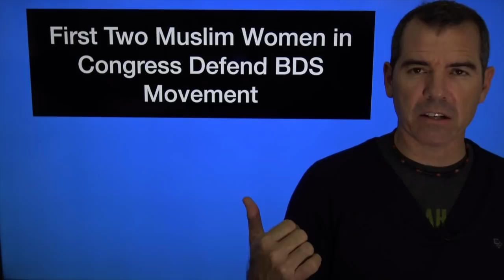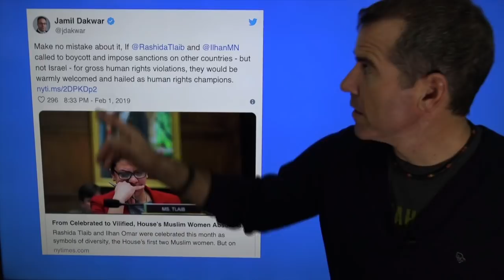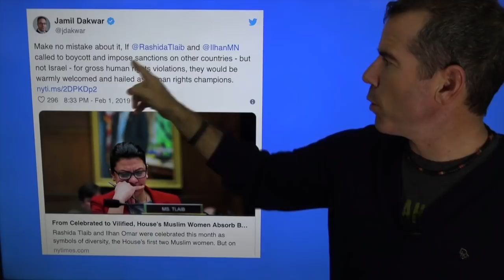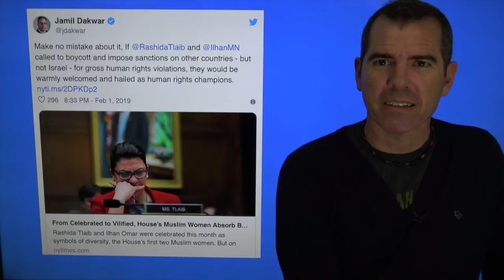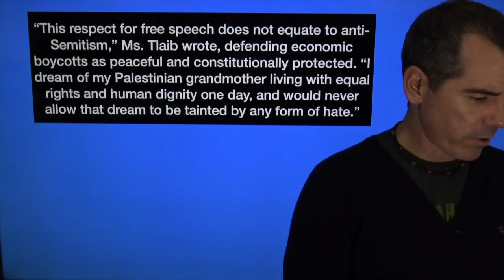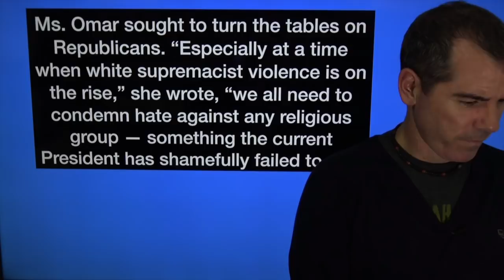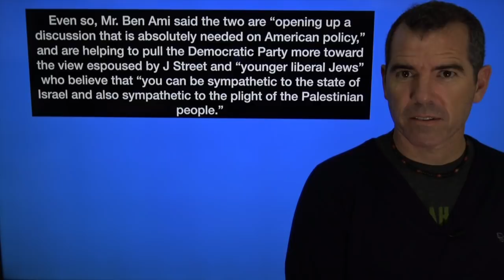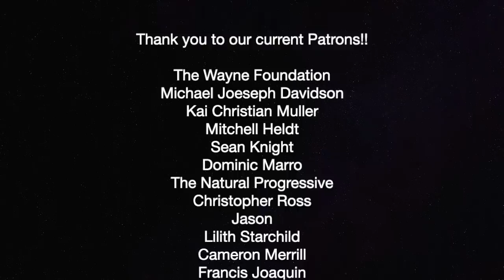First Two Muslim Women In Congress Defend BDS — The Political Vigilante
Graham discusses the anti BDS bill that is in Congress and the two new representatives that are agianst it.

The Wayne Foundation, Michael Joeseph Davidson, Kai Christian MullerMitchell Heldt
Sean Knight, Dominic Marro, The Natural Progressive, Christopher Ross, Jason